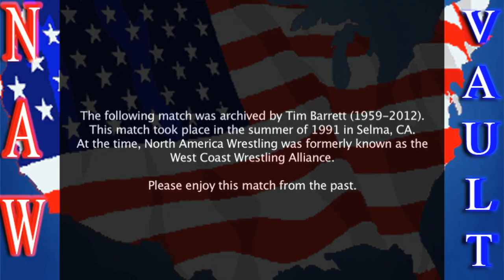1991-WCWA / NAW CLASSIC MATCH- Bryan Ward VS Baron Von Sydow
NORTH AMERICAN WRESTLING CLASSIC MATCH:
Date: SUMMER 1991
Location: NAW DOJO IN SELMA, CA

MATCH: "Bone Crusher" Bryan Ward VS Baron Von Sydow

NOTES: The following match was archived by Tim Barrett (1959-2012). This took place at the NAW DOJO Wrestling School in the summer of1991. At the time, North American Wrestling was know as the West Coast Wrestling Alliance (WCWA). Until today, this match has never been shared on DVD or other social media accounts. Some of these wrestlers of the past have progressed to working other promotions, including behind the scenes and in the squared circle. A few have also gone to work for World Wrestling Entertainment (WWE), All Elite Wrestling (AEW), and other bigger promotions across the world.

TEXT INTRO AND AUDIO ADJUSTMENTS: Christopher “TAK” Clark
PICTURE VIDEO BACKGROUND: Preston Ralson
NAW LOGO CREATED BY: Tim Barrett